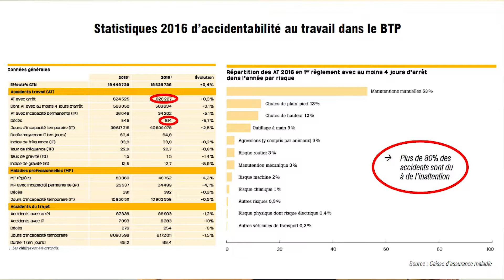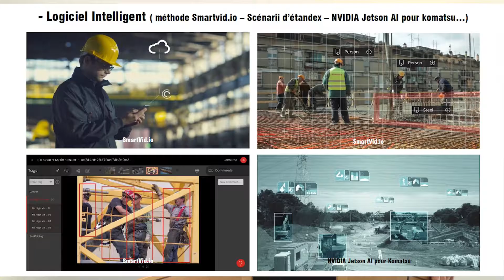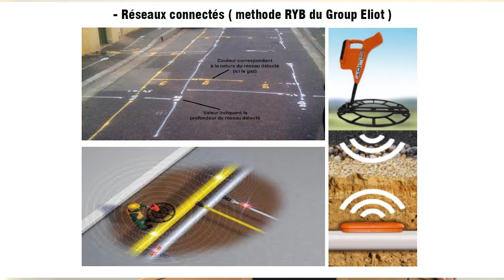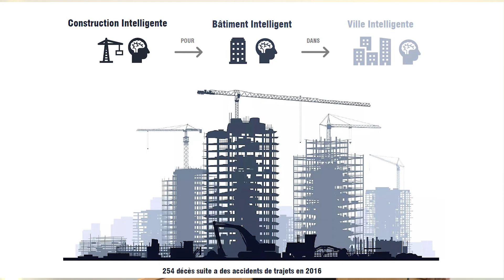L’intelligence artificielle au service du BTP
Par Victor Boutin

La question de la sécurisation des chantiers est un sujet de préoccupation majeure, car il s’agit du domaine d’activité le plus accidentogène en France.
Aujourd’hui, malgré un système global de sécurisation développée, celui-ci peine à évoluer.
Si les méthodes ou équipements assurent déjà en partie la sécurité des Hommes, sans réelle innovation technologique, il n’y aura pas de progression majeure.
L’Intelligence Artificielle peut-elle apporter sa contribution.